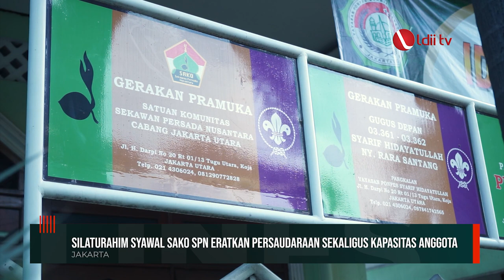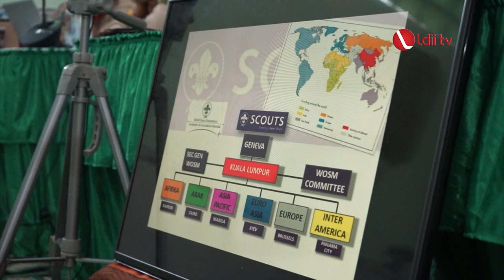LDII TV: Silaturahim Syawal Sako SPN Eratkan Persaudaraan Sekaligus Kapasitas Anggota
Masih dalam suasana Idul Fitri, Satuan Komunitas Sekawan Persada Nusantara Sako SPN menggelar Silaturrohim Syawal 1443 H di Gedung Serbaguna Yayasan Syarif Hidayatullah, Koja, Jakarta Utara (1/6).

Kegiatan itu dihadiri oleh seluruh Majelis Pembimbing Mabi dan Pimpinan Sako SPN Pinsako7 mulai dari tingkat daerah sampai tingkat nasional dengan rincian 50 peserta hadir secara luring dan hadir juga secara daring melalui 50 titik di 34 Provinsi melalui aplikasi teleconference zoom.

Dengan mengambil tema ‘Bangkit Bersama dan Berbakti Tanpa Henti’ merupakan sebuah sebuah semangat baru untuk memajukan 8 pengabdian LDII untuk bangsa yakni wawasan kebangsaaan, dakwah islam, pendidikan umum, ekonomi syariah, pertanian dan lingkungan hidup, kesehatan dan pengobatan herbal, informasi dan teknologi, serta energi baru terbarukan (EBT).

Kegiatan ini bertujuan untuk meningkatkan kapasitas para Mabi dan Pinsako dengan tujuan memahami bagaimana peran, tugas pokok dan fungsi dari Sako SPN.

Facebook : Lembaga Dakwah Islam Indonesia